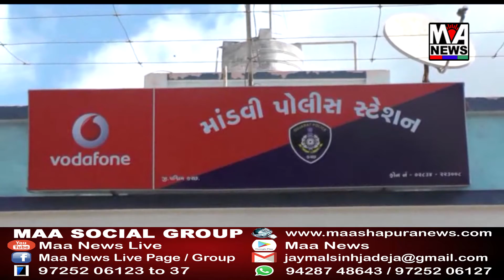માંડવી સિટી પોલીસે ભારતીય બનાવટનો વિદેશી દારૂ સાથે એક આરોપી પકડી પાડ્યો.